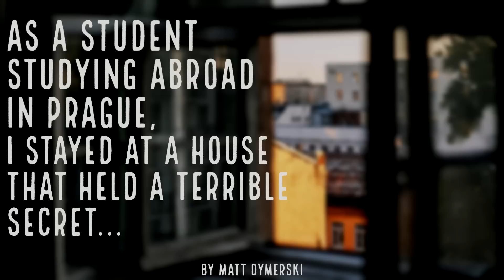I Discovered a HAUNTED HOUSE in Prague... - NoSleep Horror Stories w/ Rain & Thunder | Mr. Davis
Author Links:
Manen Lyset:

Another thanks to my Patrons & Members!

Absinthe Alice
Alice E
Amathest
Amet
Carolyne
Cristina Smith
C. T.
Debratikus
Elisabeth Watkins
Ellis G.
FuriousWeasel
If In Doubt Flat Out
Justnya Zeromski
Karon Parrett
Kat
Lee Riggs
Lynsey Pruett
Melody Evans
Melissa Burwick
Mila
Nicholas Moore
Nikki Parsons
Rae Clegg
Sentinial
The New Ongoam24
Tiger Princess
Triumph
Victoria Stepp